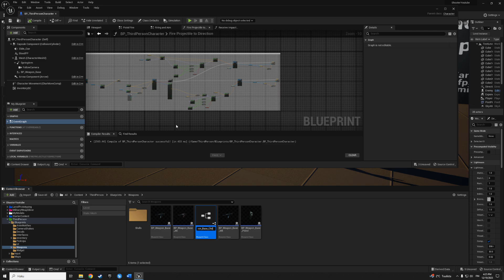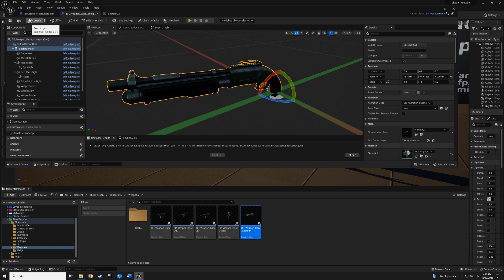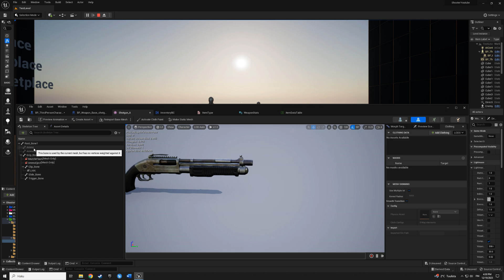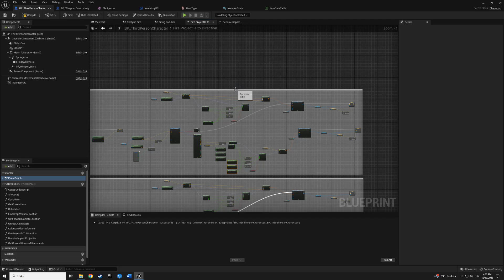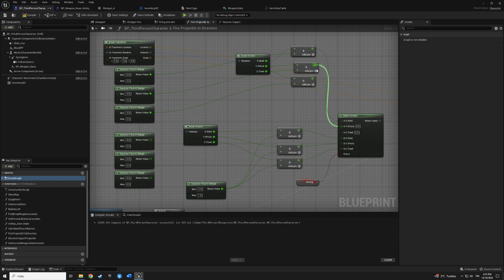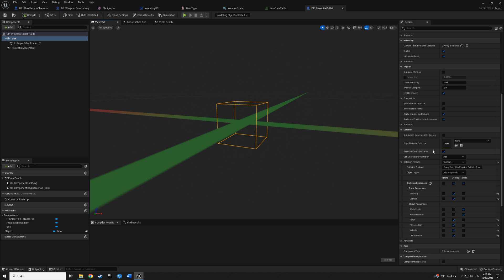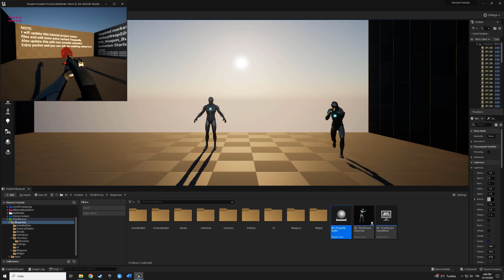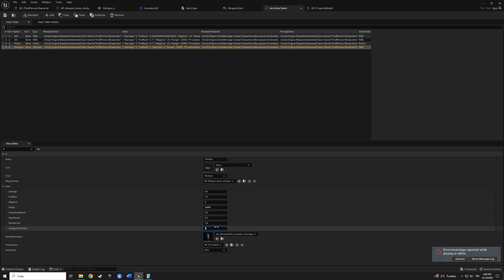Let's Make Shotgun PART 1 - Unreal Engine 5 Tutorial - #24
If you have problems I can help you on Discord!

Please comment any suggestions to improve the tutorial series in the comments section.